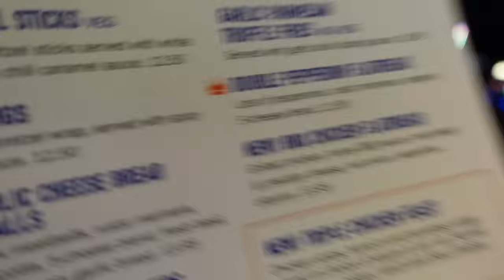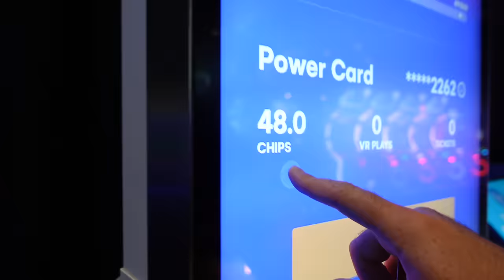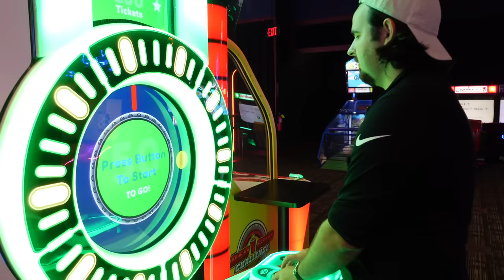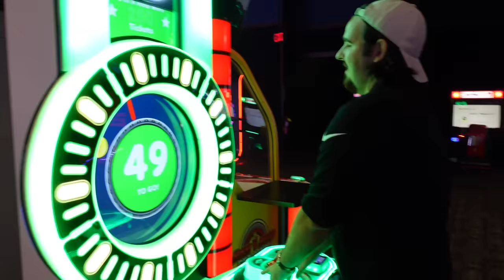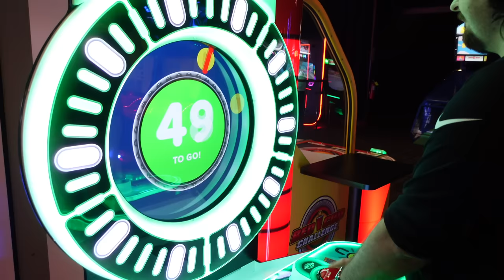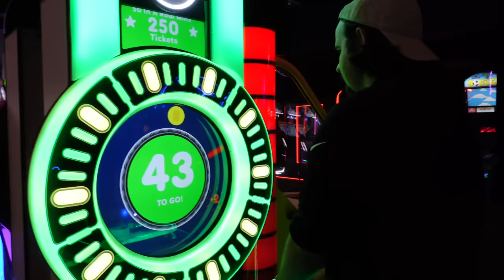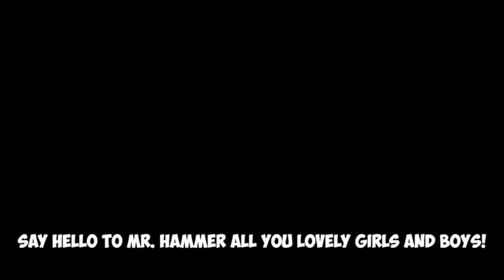Can I Win A Pizza At The Arcade?!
Did you know that you can win a pizza at the arcade? Like an actual pizza? Well, today I'm on a mission to show you that it is possible to win a delicious pepperoni pizza at the arcade!

Let's get 6 likes on this video if you want me to win the Oculus!

Thanks to @exploringwithangelo for filming!

Fan mail?

You’ve reached the bottom! :0